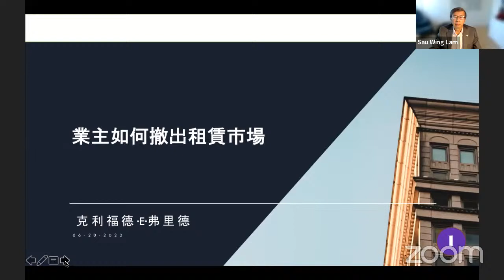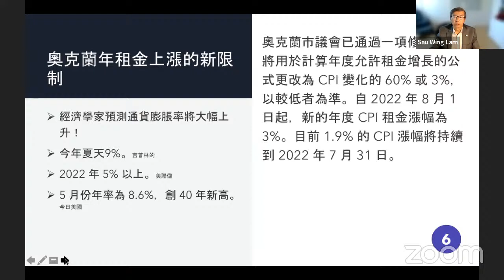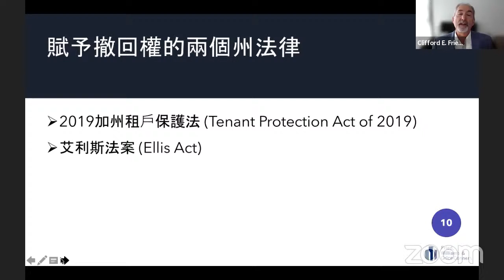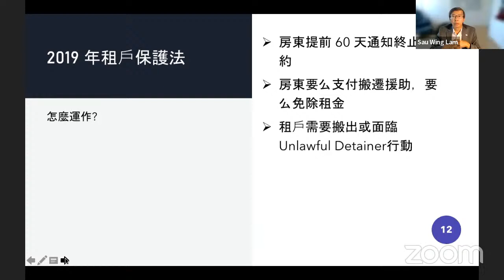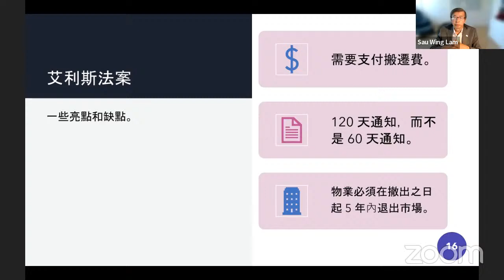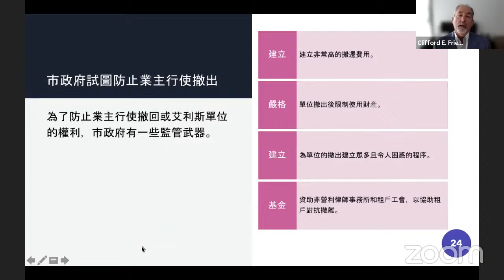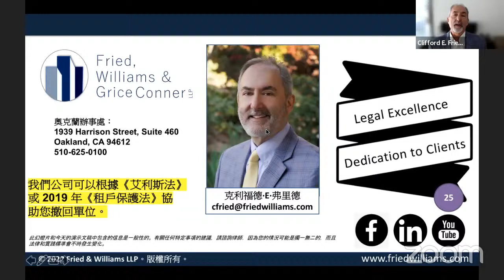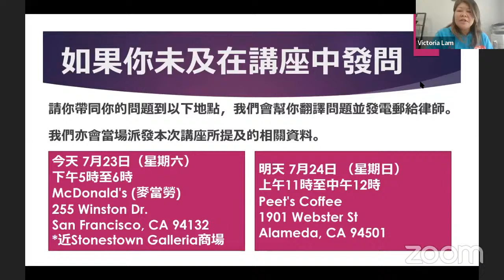Withdrawing From the Rental Market 東灣: 合法終止租約妙方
2022 California Landlords Webinar 加州屋主網上講座

Sau-Wing Lam & Attorney Clifford E. Fried show you how to legally withdraw from the rental markets in the East Bay. 林修榮 & 克利福德大律師 給你講解如何在東灣合法終止租約.

Clifford E. Fried 克利福德大律師

Chinese Real Estate Association of America 美國華人實業協會